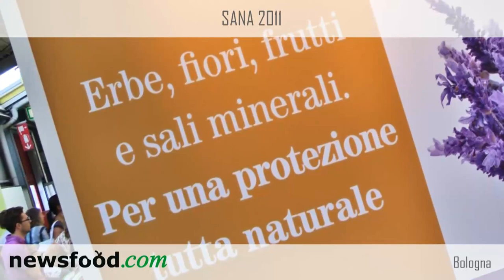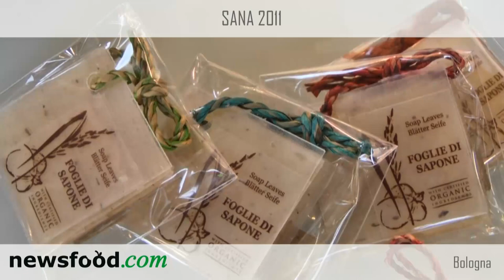SANA 2011 Benessere con Riso e Carambola dalla Thailandia. STARLITE Wellcare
Un accostamento inedito quello di riso e carambola. una linea di prodotti studiata e messa a punto in Thailandia. Un cereale e un frutto, insieme all'equilibrio dell'Ylang Ylang, diventano protagonisti di una nuova bellezza con il 95% di ingredienti biologici certificati.